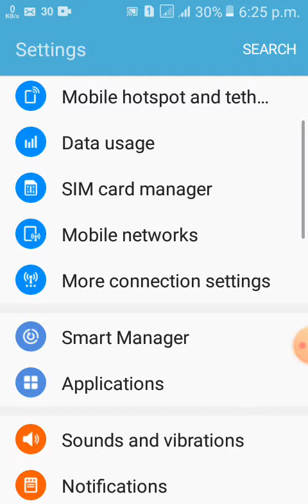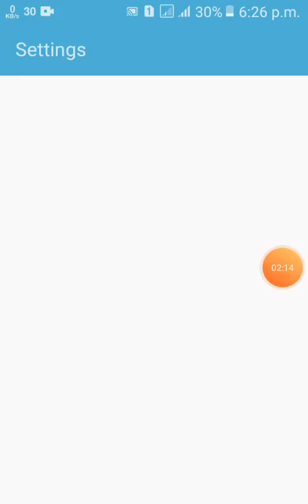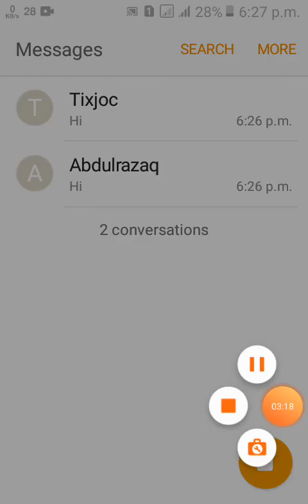How to fix a massage failed problem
Asslam o alaikum dosto aj key video mi mai ap dosto ko batao ga khey massage filed problem

How to solve a massage failed  problem